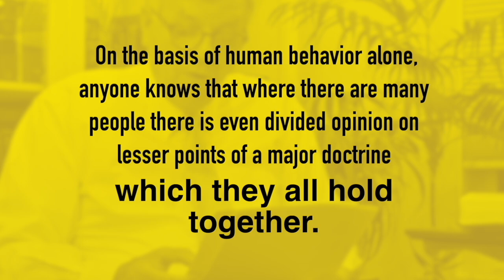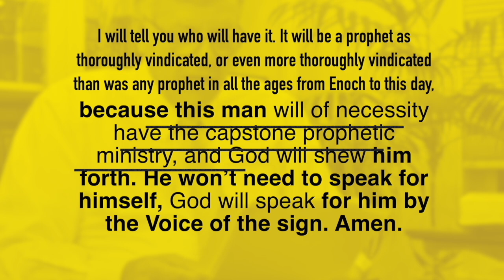RU 17июня 2023 г Дорогие верующие непогрешимого Слова Письмо брата